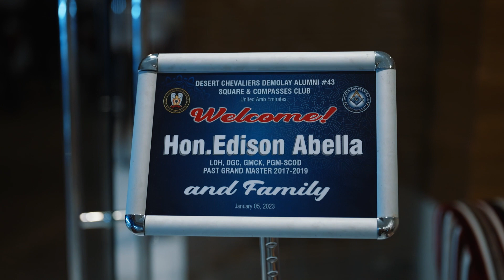Desert Chevaliers DeMolay Alumni No. 43 receives PGM Edison Abella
Credits: Bro Leomore Morana and Bro John Che Baltazar

Mixed Video uploads